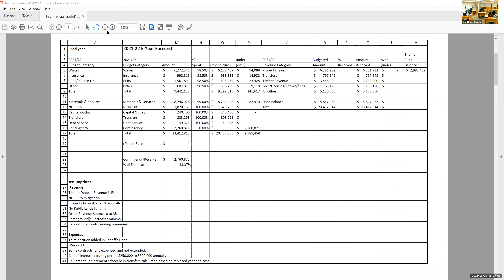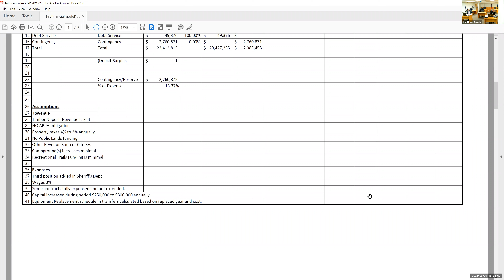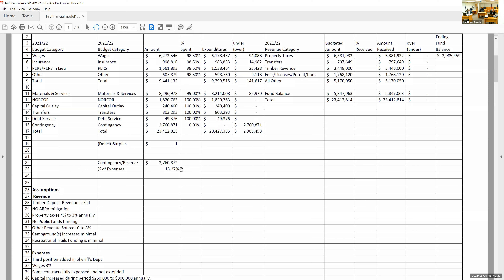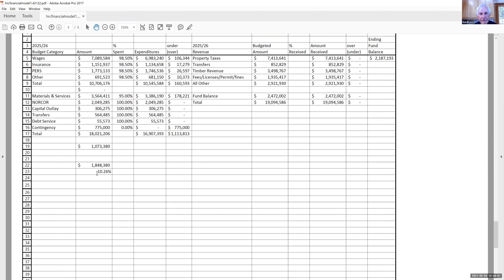Hood River County Budget Meeting #2